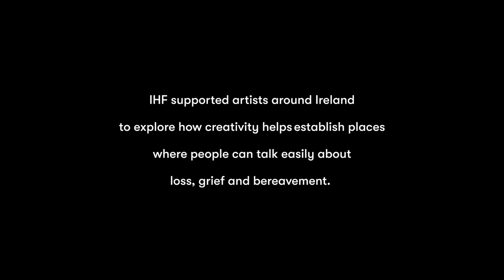Messages to the River - Annie Hogg - Seed Grant 2022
Visual artist Annie Hogg hosted a public workshop and memorial event at Lough Gur in Co Limerick on Sunday 1st May 2022. Drawing on the employment of nature and the elements to assist with grief and bereavement, people were invited to create prayer rafts lit with candles to carry messages of loss and prayer.